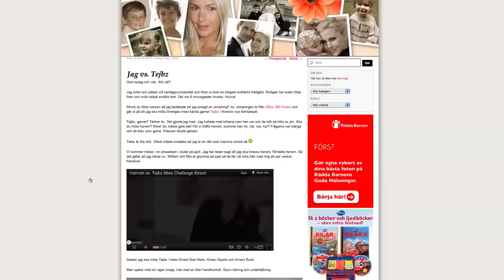KINECT SHOWDOWN - Hannah Graaf vs Tejbz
Kan en trebarnsmamma slå Sveriges mest kända gamer på hans egna sport?
Hannah Graaf utmanar Tejbz i tre grenar på Kinect för Xbox 360: Kinect Rush, Kinect Star Wars och Kinect Sports Säsong 2. Kinect är för alla!